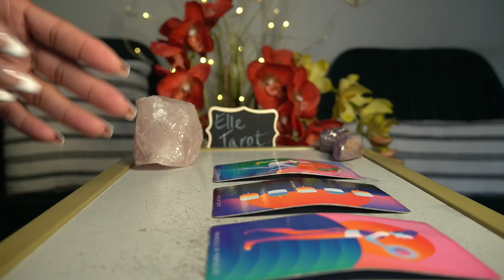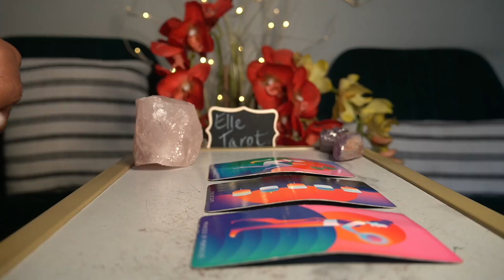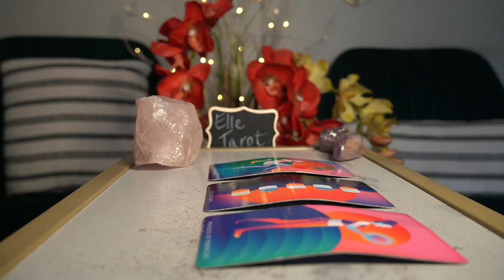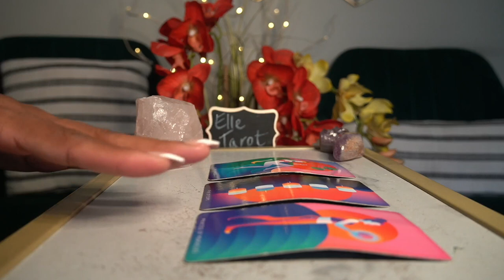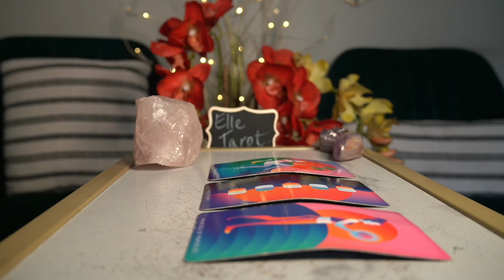LEO WEEK OF OCT 12 '21 I DIDN'T THINK I WOULD MISS YOU BUT I DO